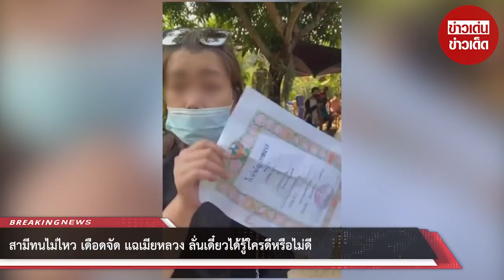สามีทนไม่ไหว เดือดจัด แฉเมียหลวง ลั่นเดี๋ยวได้รู้ใครดีหรือไม่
ขอบคุณ MGR Infographics
ขอขอบคุณข้อมูลจาก: